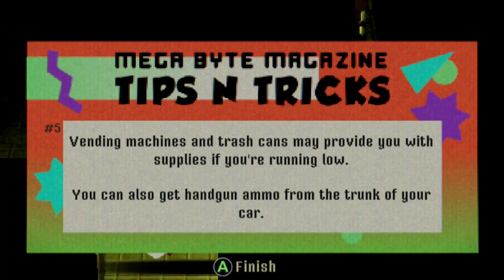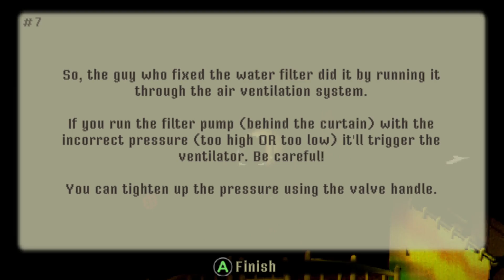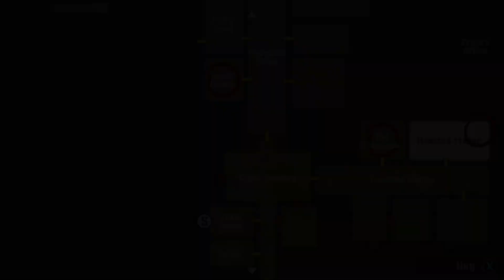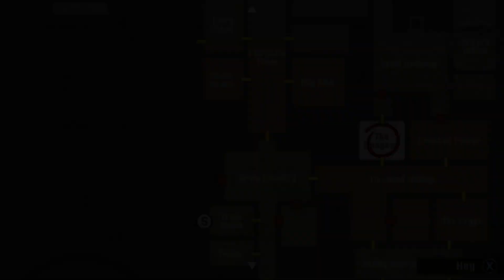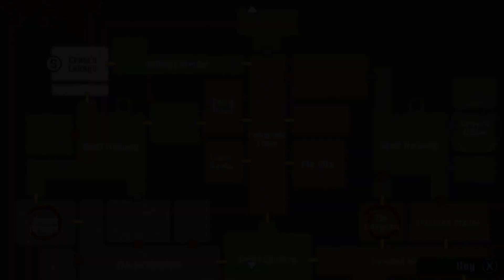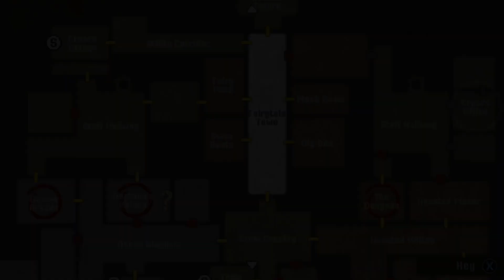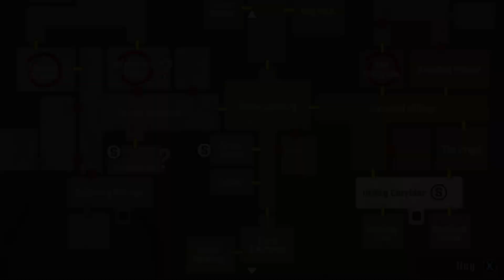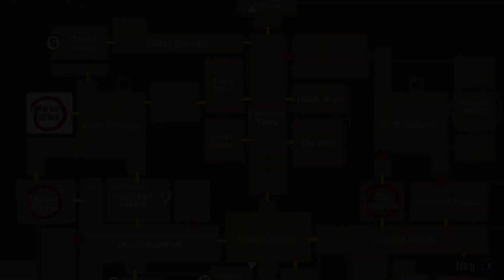Mysterious Halloween Special 2024 - Crow Country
halloween crowcountry I only meant for this video to be around two hours, but I became so invested that I stretched it to three! And it will continue after I finish posting all the demos I did. I am both intrigued and confused by the story behind this game! Also a little scared, but that's alright. It is the good kind of scared, for my level!